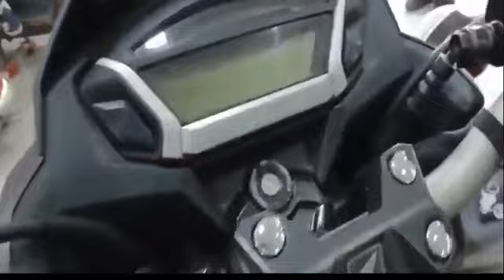Finally 2020 Honda Hornet 160r Bs6 Launch Date And Price In India